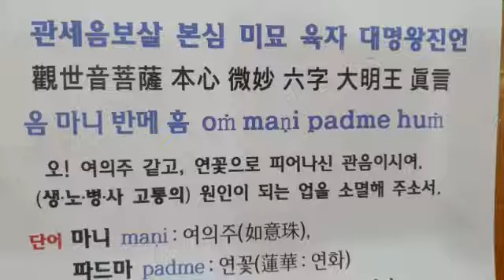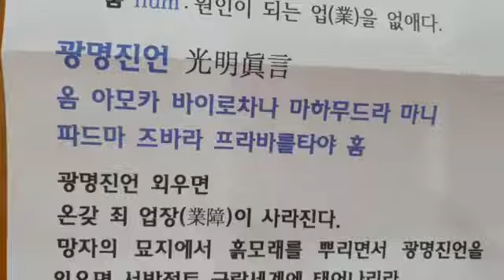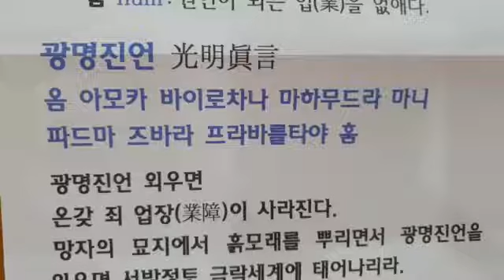광명진언 관세음보살 육자대명왕진언. 나만의 진언을 가져보자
정엄스님은 조계종 정각사 주지스님, 동경대 문학박사입니다. 화엄경, 금강경, 유마경등 수 많은 경전들을  시청자들의 눈높이에 맞추어 알기쉽게 강의합니다.
행복한화엄경, 나를찾는 화엄경, 유마경, 금강경등 많은 경전을 강의하고 있습니다.
YouTube 검색: 정엄스님tv, 정각사tv,  행복한화엄경tv,  화엄경tv
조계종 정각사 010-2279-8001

일요법회 : 매주 일요일 오전10시 예불, 축원, 화엄경공부, 불교문화사 공부하는 날
경기도 군포시 산본로 323번길 20-21 거성3차 6/7층